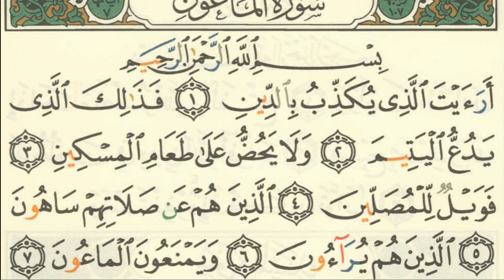Surah - 107 - Al-Maaun - Sheikh Salah Al Budair - Imam Masjid Al Haram Madinah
Quran Recitation by Sheikh Salah Al Budair - Imam Masjid Al Haram Madinah. He is also a Judge of the High Court of Madinah. His recitation is very humble. Quran Text used is the "Madinah Script" and the text is Color Coded for proper Tajweed recitation. When you hear the recitation you will be able to follow the Tajweed InShaAllah.